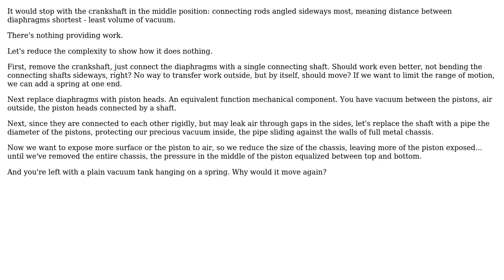Atmospheric motor concept plausible?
With thanks & praise to God, and with thanks to the many people who have made this project possible! | Content (except music & images) licensed under CC BY-SA | Music | Images & others | With thanks to user Stevan White user SF. and the Stack Exchange Network Trademarks are property of their respective owners. You are responsible for your own actions.